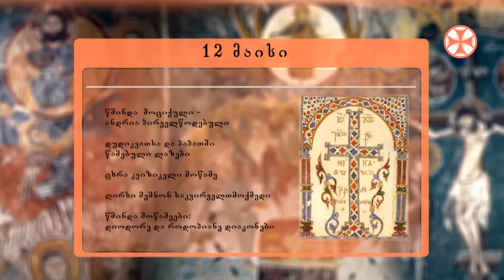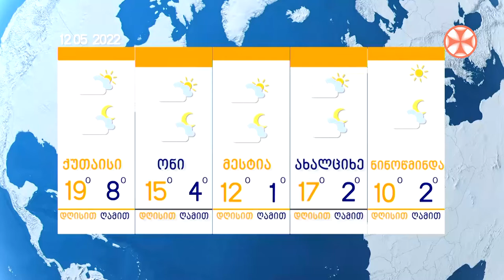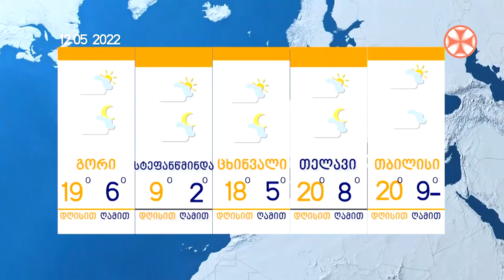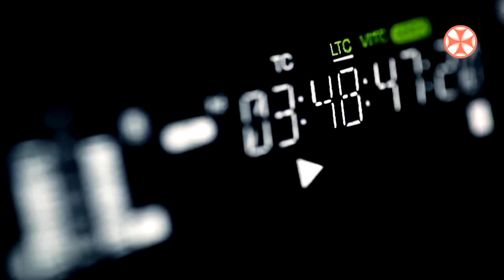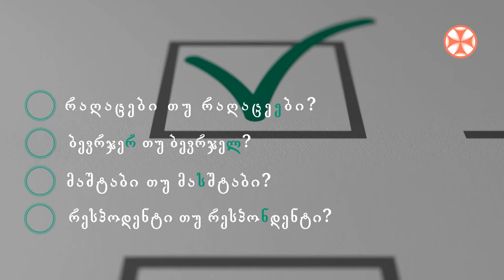გადაცემა ,,ერთსულოვნების დილა" (12 მაისი, 2022 წ.)